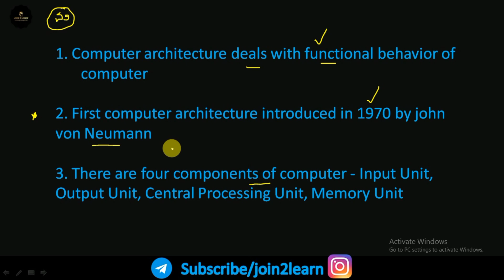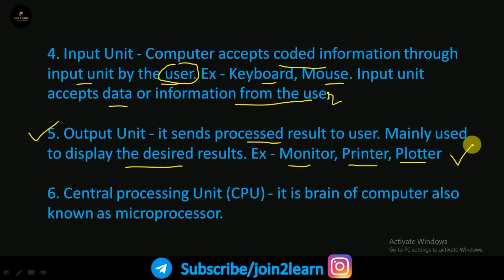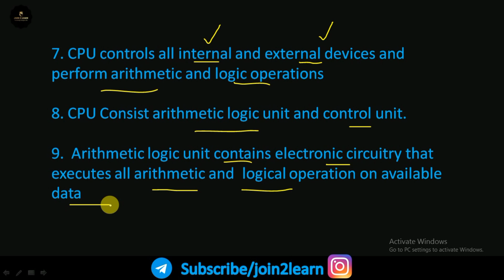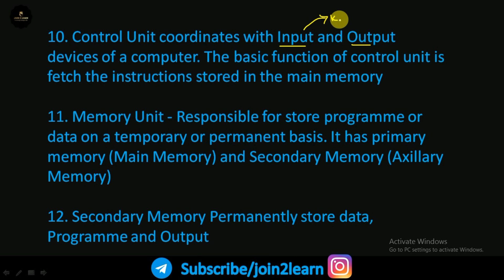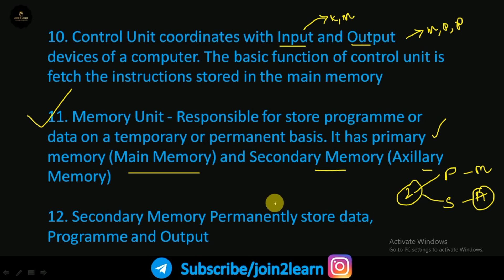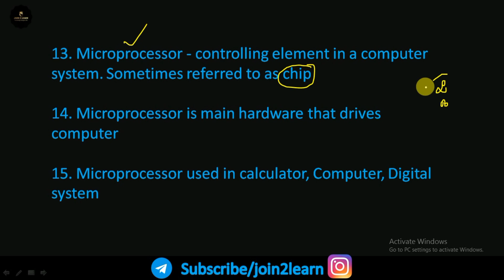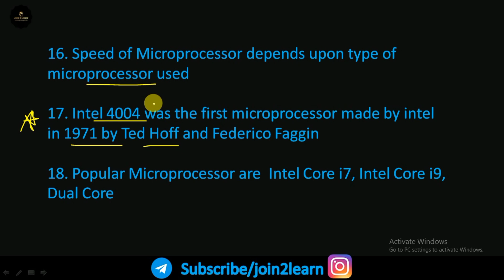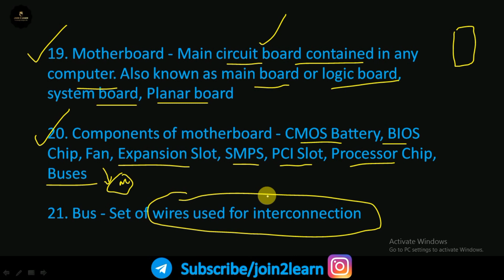Computer Literacy for KPTCL Junior Assistant Exam | Computer Architecture | Join 2 Learn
we also launched a course for KPTCL Junior Assistant at  450 Rs. Our course includes individual guidance, PDF Notes, PDF Tests, current affairs PDF.

Computer Literacy for KPTCL Junior Assistant Exams
Aptitude for KPTCL junior assistant exam
23 Important Essays for 402 PSI Exam
Current affairs for 402 PSI Exam
Translation class for 402 PSI Exam